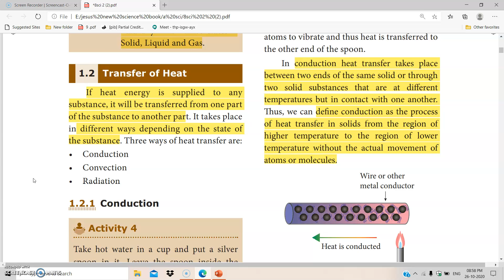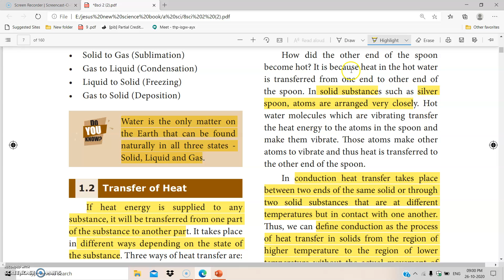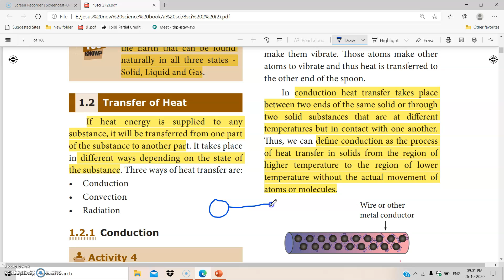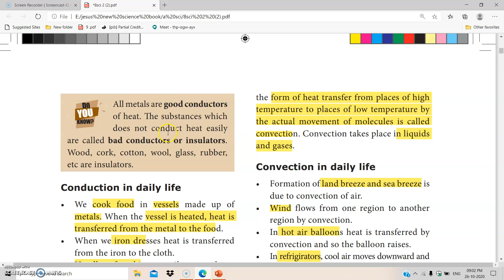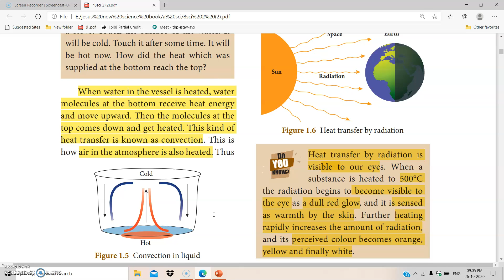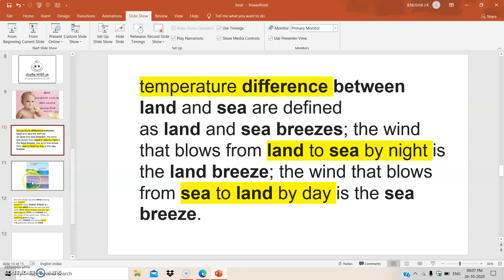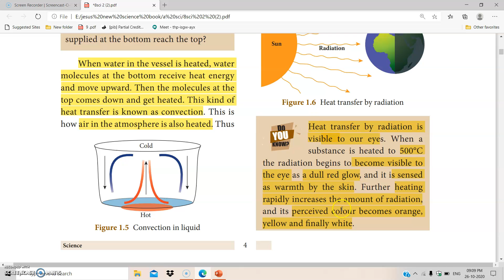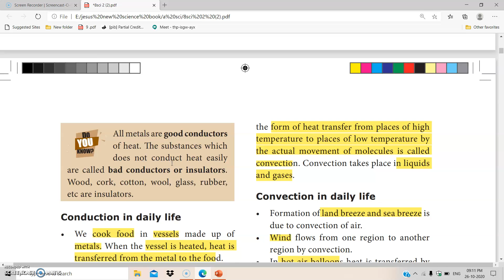heat part 5